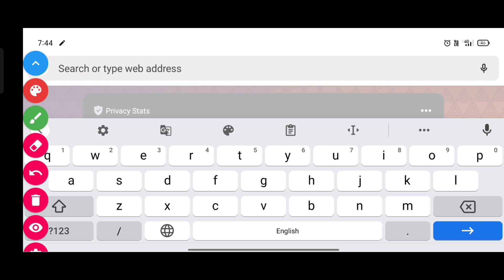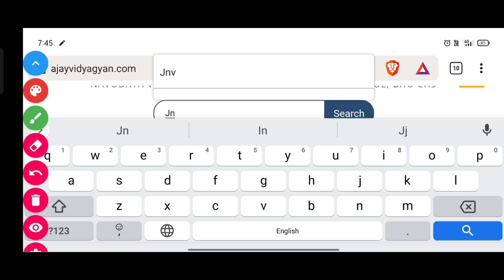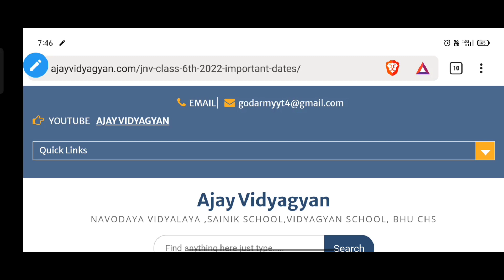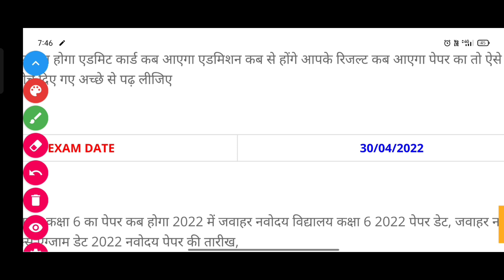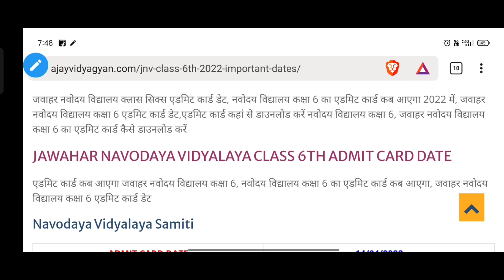Navodaya Vidyalaya class 6 admit card 2022 / Admit Card Navodaya Vidyalaya 2022 class 6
Ajay Vidyagyan
Ajay Vidyagyan jnv
Vidyagyan school,
Ajay Vidyagyan
Ajay Vidyagyan Badaun